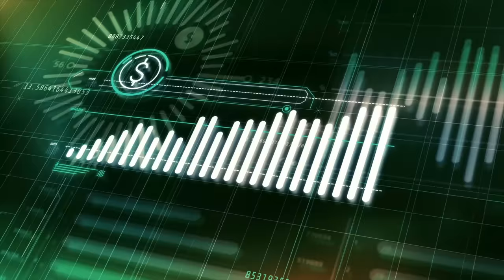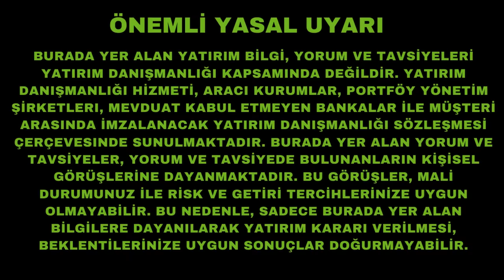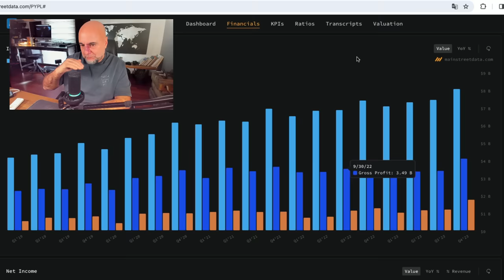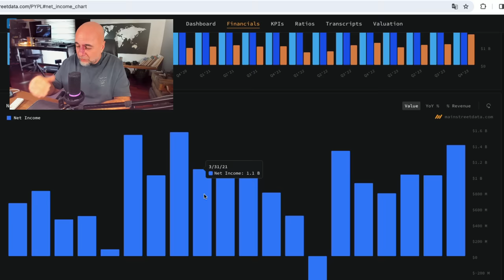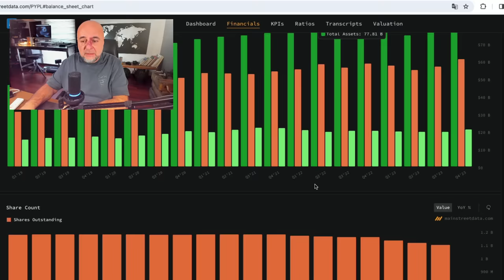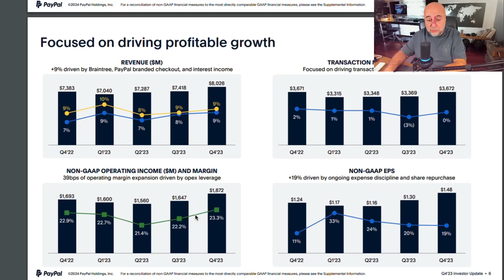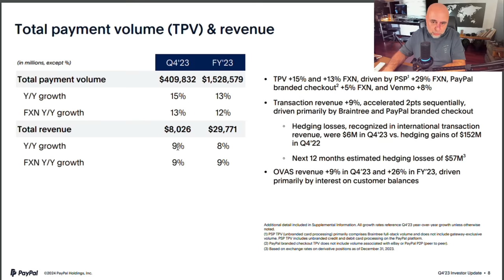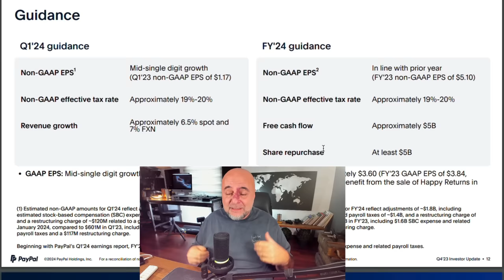Paypal Hissemi Satmalı mıyım?